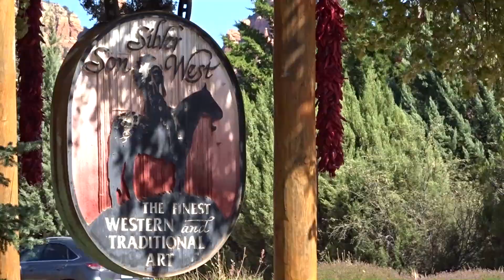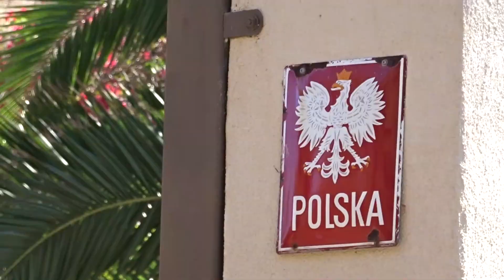sting every breath you take - cover